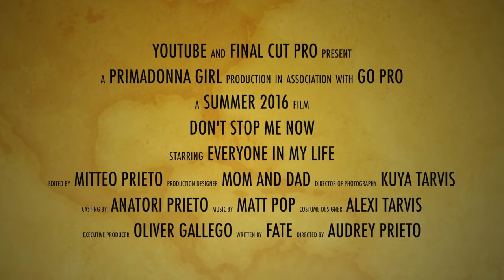The Summer I Quit Med School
This summer, after two long years, I finally found the courage to quit medical school.

Before delving into the realities of unemployment and self-doubt, I indulged in happiness. Seven counties, two months, and one Go Pro that my dad won at a raffle. There was no magical moment where I found a career. I’m still lost. But, I learned, that if you are brave enough, you can pursue happiness. In fact, if you so choose,
can
do
whatever
the
hell
want.

I’m done following life’s blueprints. I’m ready to make my own.

-Shot with a GoPro (borrowed from my dad. thanks dad.) and an iPhone that took tons and tons of snapchats.
-Amazing song, Don’t Stop Me Now by Queen, remixed by Matt Pop! Check out his channel here!!! He’s awesome!!

A Primadonna Girl Production.